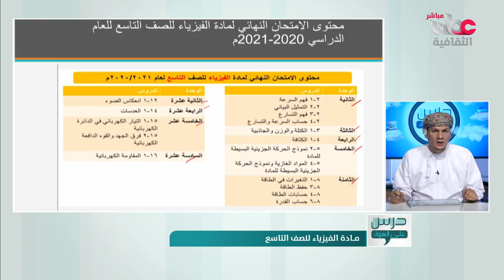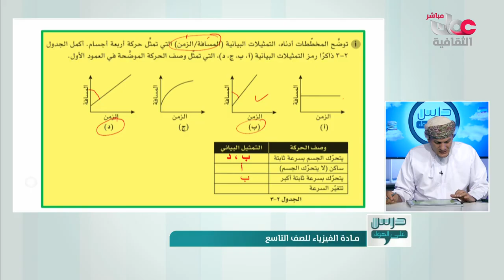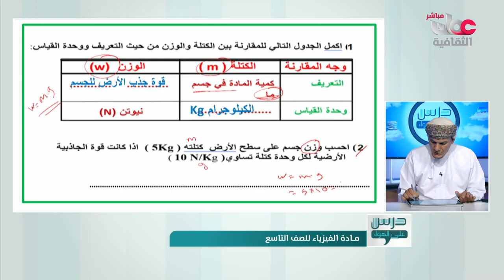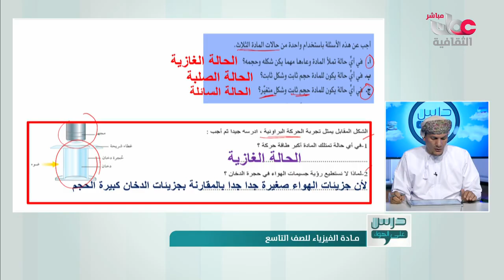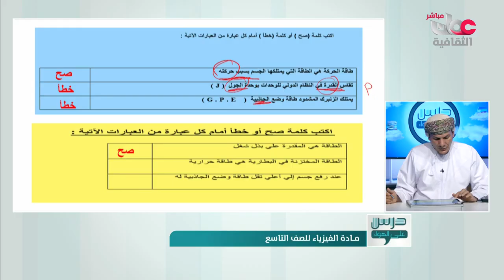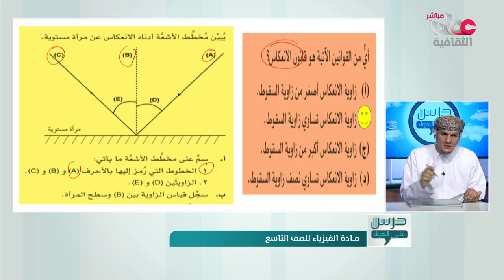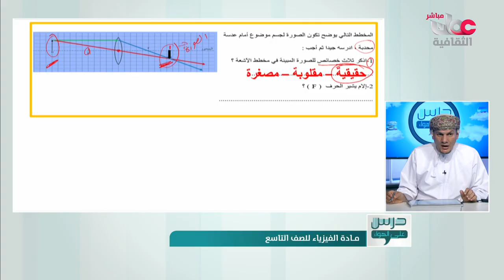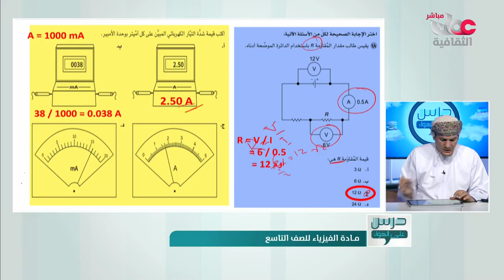مراجعة نهائية في مادة الفيزياء للصف التاسع - اسئلة وتدريبات اختبارات 2021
درس على الهواء   مادة الفيزياء   الصف 9   الأحد 30 مايو 2021م